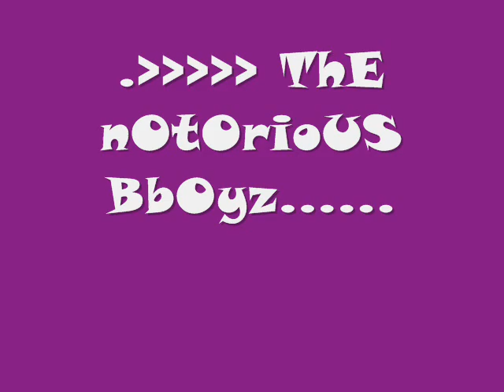The Notorious Bboyz Clean Mix